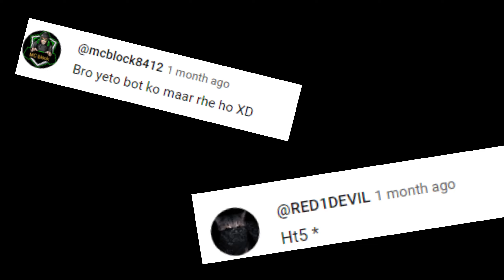Murtaza Ellahi || 1.19.4 Minecraft Crystal PvP Montage #2 || PRACTICE DEMON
Minecraft cpvp montage pls get this video more views